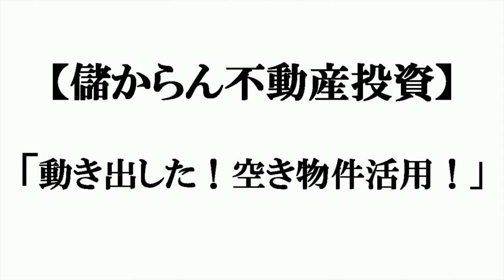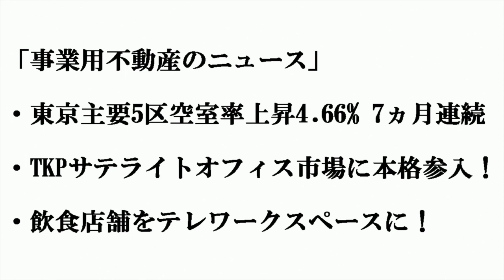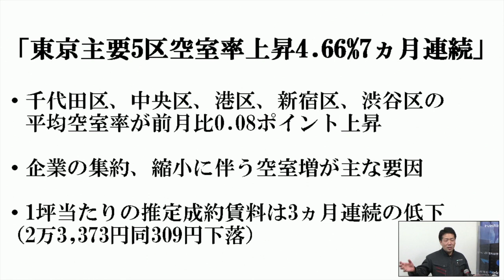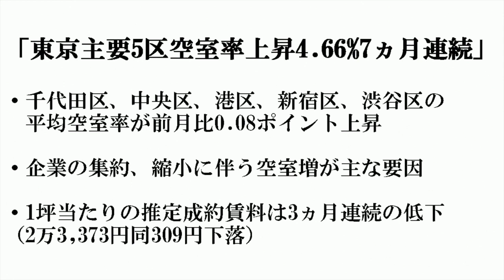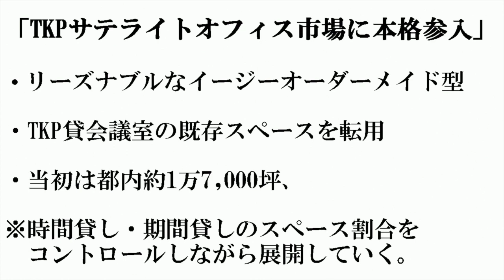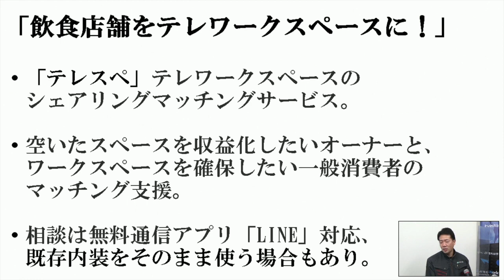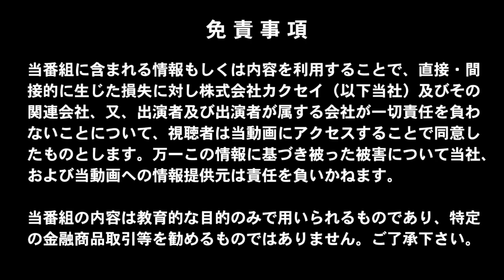【不動産投資 初心者】緊急事態宣言で打撃を受けた事業用不動産、新たな物件活用法で起死回生はなるか？‹儲からん不動産投資›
★☆★平山のUdemy講師デビュー【不動産投資の基礎～収支計算編～】　★☆★
不動産投資初心者でも簡単にわかるように順序だてて収支とリスクの見方を解説

■儲からん不動産投資を見ていただいている方に、不動産投資の
　無料個別相談（90分）をご提供しています。お申し込みは下記のフォームから

　↑↑　不動産に関するご質問もこちらから

【初心者でも簡単に勉強しながら投資できる不動産投資はあるの？】

■■チャプター■■
00:00 事業用不動産ニュース
01:27 東京主要5区空室率上昇
04:14 TKPサテライトオフィス
07:34 飲食店舗でテレワーク？

新型コロナの感染拡大で2度目の緊急事態宣言が発令され
数日。以前のコロナ第2波の影響が不動産マーケットにも
数字で表れてきました。特に、オフィスビルやビジネス関連施設、
飲食店への影響は大きく、ニューノーマルを生き抜く
ビジネスモデルの変更を余儀なくされるなか、
いよいよ事業用物件の新たな活用方法がパラパラと出始めました。
今回は、商業用不動産を中心とした不動産マーケットの動きを
初心者でもわかるように簡単に解説していただきます。
プロの目で見た平山さんが注目するニュースとアフターコロナの
不動産投資戦略のヒントとは？

不動産投資を手掛けている人はもちろん、
これから不動産投資を始める人にも必見の内容です。

In this video, we explain new ways to utilize Japanese commercial real estate, whose needs have declined due to the corona virus.
在此视频中，我们解释了利用日本商业房地产的新方法，由于电晕病毒的需要，日本商业房地产的需求已下降。

不動産投資を数多く手がけて数多くのマンション、ビルを保有するカクセイだからこそ話せる内容をてんこ盛りでお届けします。

語り手　：宅地建物取引士
　　　　　（株）カクセイ　　平山智弘

★2021年　Udemy講師デビューしました！！
　不動産投資の基礎をレクチャーしています！！

■不動産投資、不動産ビジネス、リフォーム・リノベーション相談、
　動画コンテンツ制作のご相談は下記のURLまで

［動画撮影日：1月18日］

【関連動画】
■第235回 【情弱ぼったくり】楽天銀行から送られてきた「不動産投資」の案内DMがヤバい【お金の勉強 初級編】

■【絶対に見て欲しい動画】2020年私が選ぶ動画ランキング！今年一年ありがとうございました！

■【最新】2021年版「月５万」バカでも稼げる副業３選〜今年こそ不動産投資の頭金を作る！【#510】

■【YouTubeオワコンに備える】日本2位のYouTuberが不動産投資を選んだ理由《実はわたし、大家やってます／YouTuber編②》

■【初心者必見】築40年の戸建て、空き家再生人がリフォームすべき箇所を解説！《大家さんデビュープログラム》

■【不動産投資　マーケット動向】不動産市場にもコロナの大きな影響。今後の不動産価格はここに注意！！